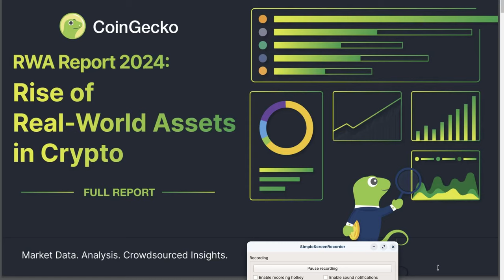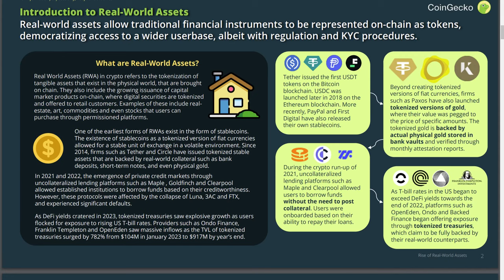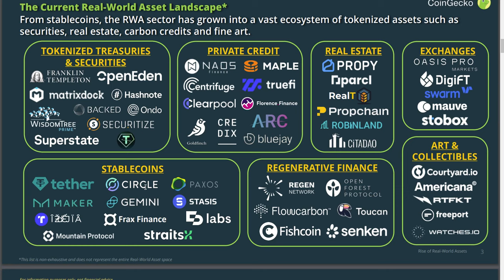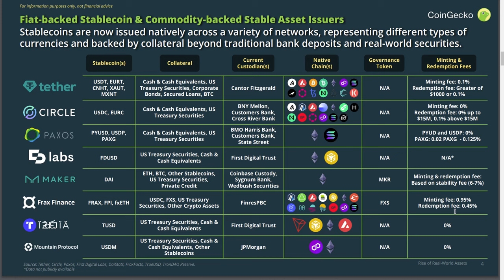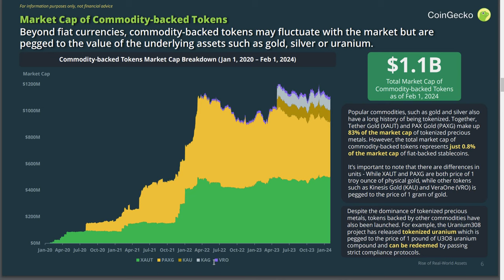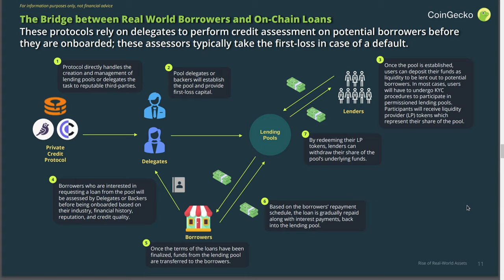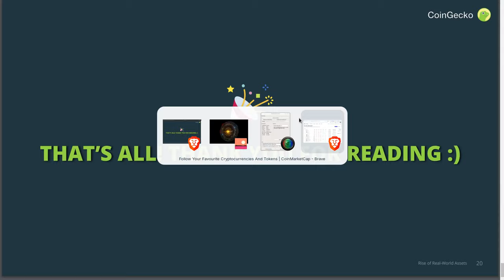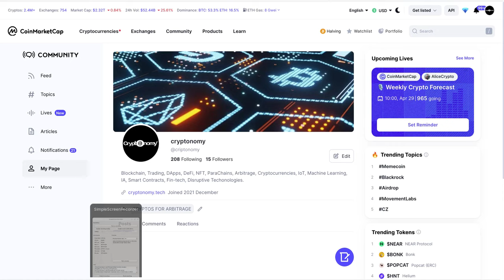𝗥𝗪𝗔 𝗥𝗲𝗮𝗹 𝗪𝗼𝗿𝗹𝗱 𝗔𝘀𝘀𝗲𝘁𝘀: Informe COINGECKO 2024, Imperdible!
Hola a tod@s, Bienvenidos a su canal 𝘾𝙧𝙮𝙥𝙩𝙤𝙣𝙤𝙢𝙮, en este informe obtendras informacion de mucho valor sobre la narrativa de 𝗥𝗪𝗔 𝗥𝗲𝗮𝗹 𝗪𝗼𝗿𝗹𝗱 𝗔𝘀𝘀𝗲𝘁𝘀 que dominara este 2024 y 2025 por la tokenizacion de activos, mostrandonos los principales actores de cada categoria dentro de esta narrativa.

⌚️Marcas de tiempo: Timestamps:
[00:00:00]  Introducción
00:50  Reporte RWA de CoinGecko
02:14  Categorias que componen la narrativa RWA
05:53  Stablecoins y su uso
06:33  Respaldo a las Stablecoins
08:53  Categoria 1
10:23  Categoria 2
11:33  Categoria 3
12:33  Categoria 4
13:53  CoinMarketCap Watch List RWA

◢ Atn. 𝖢𝗋𝗒𝗉𝗍𝗈𝗇𝗈𝗆𝗒